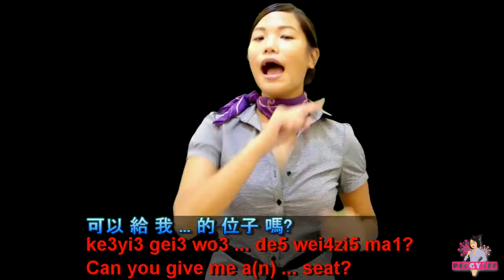Chinese Lesson , Order a Flight Ticket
This lesson covers a list of commonly used vocabulary and some useful sentence patterns one must be able to understand when buying a plane ticket.

*Lesson requested by Greg and Sunworshipper
* Lesson Content References retrieved from Pg. 17 & 19, Unit 3, Vol. 9, Interactive Chinese, LiveABC